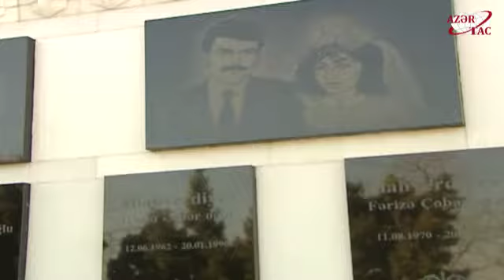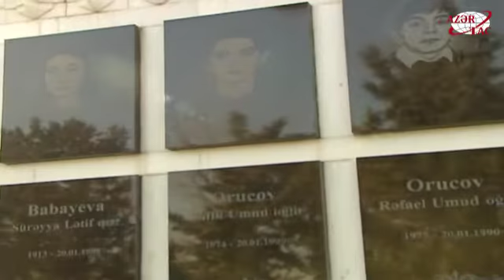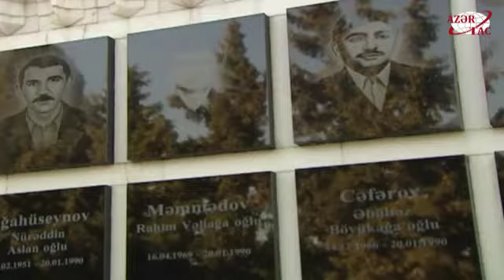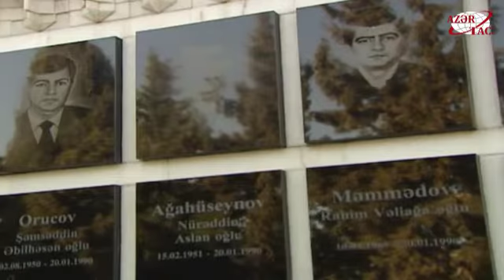Qanlı 20 Yanvar faciəsinin otuzuncu ildönümü ilə əlaqədar Şəhidlər xiyabanını ümumxalq ziyarəti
Azərbaycan Prezidenti İlham Əliyev şəhidlərin əziz xatirəsini yad edib